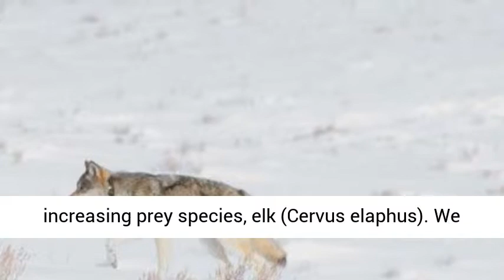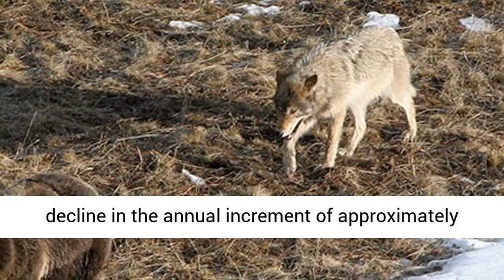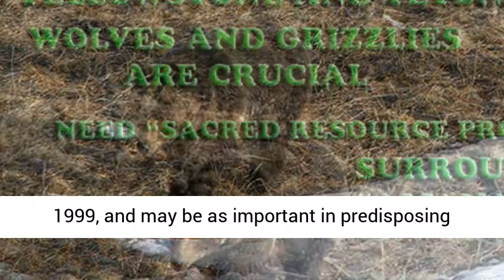Neonatal Mortality of Elk in Wyoming: Environmental, Population,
Public concerns over large losses of wild ungulates to predators arise when restoring large carnivore species to former locations or population densities. During the 1990s, mountain lion (Felis concolor) and grizzly bear (Ursus arctos) numbers increased in Jackson Hole, Wyoming, and gray wolves (Canis lupus) were reintroduced to the Greater Yellowstone Ecosystem.
We investigated effects of these predators, as well as black bears (Ursus americanus) and coyotes (Canis latrans), on mortality of an abundant and increasing prey species, elk (Cervus elaphus).
We captured, radio-instrumented, and monitored survival of 145 elk neonates from 3 cohorts during 1990 – 1992, and 153 neonates from 3 cohorts during 1997 – 1999 when grizzly bears and lions were likely more common than during the earlier period of study.
Neonatal (birth through 31 July) mortality of elk due to predation, disease, and accidents increased from 15.2 % to 27.5% (P = 0.01). Sixty-eight percent of all mortality during 1990 – 1992 resulted from predation by black bears and coyotes, compared to 76% during 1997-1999 by black bears, coyotes, grizzly bears, and mountain lions, a non-significant difference (P = 0.49).
Weight gains of calves during the first week, but not birth weights, declined from 1990 – 1992 to 1997 – 1999. April temperatures were cooler, delaying spring green-up, and elk numbers were larger during 1997 – 1999 when weight gains and survival of calves declined. Calves that died were more likely to be male, below average birth weight, and had inferior serum nutritional indices.
The change in neonatal calf survival reduced the annual growth rate of the Jackson elk herd from 1.26 to 1.23, yielding a decline in the annual increment of approximately 500 animals in a preparturition herd of 11,000 elk.
Changes in mid-summer calf: 100 cow ratios indicated a 39 – 45% greater decline in neonatal survival than measured among the radioed calves. We suggest increasing predation during the study was partially compensatory, given predator selection of inferior calves and increased mortality of cohorts with reduced first week growth rates.
Reduced rate of first week weight gains of elk calves extended the duration of neonatal mortality by one month during 1997 – 1999, and may be as important in predisposing calves to predation and other mortality as low birth weights.
Consequently, we conclude that increased predation was a proximate not an ultimate cause of declining neonatal survival during the 1990s. We recommend careful evaluation and hypothesis testing of predator effects on elk as restoration of large carnivores continues.
Source: Neonatal Mortality of Elk in Wyoming: Environmental, Population, and … – Bruce L. Smith, Elizabeth S. Williams, Katherine C. Mcfarland, Trent L. Mcdonald, Guiming Wang – Google Books